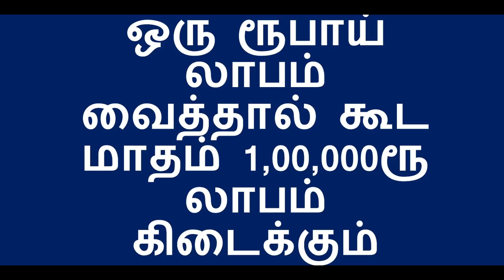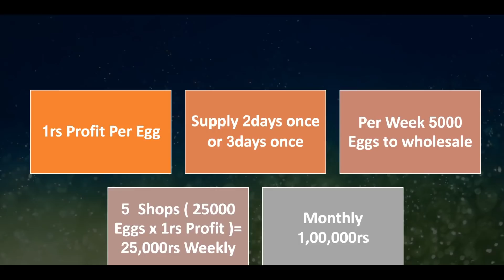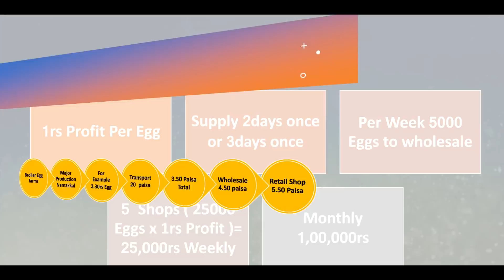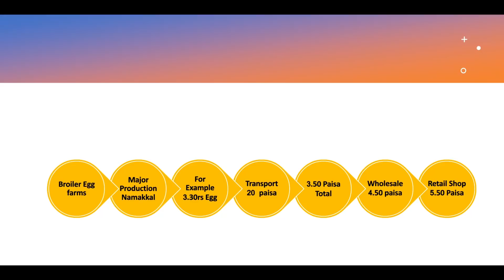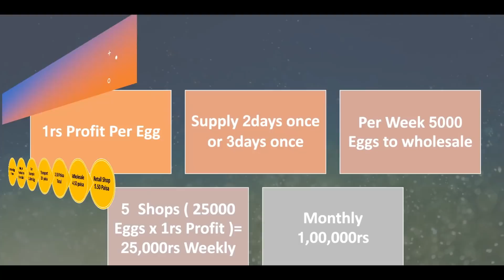ஒரு ரூபாய் லாபம் வைத்தால் கூட மாதம் 1,00,000ரூ லாபம் கிடைக்கும்​ | Small Business Ideas | Tamil